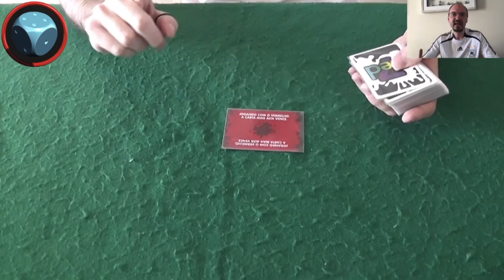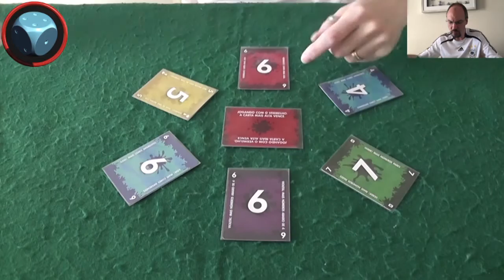Red7 para 5/6 Jogadores - Jogatina de Quinta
Aprenda uma forma de jogar Red7 com 5 ou 6 jogadores, sem alterar as regras principais do jogo ou acrescentar novos componentes.
S01E27a - Red7 para 5 e 6 jogadores

Introdução - 0:00
Visão Geral - 0:55
Exemplos - 1:52
Final do Jogo - 3:02
Fechamento - 3:47